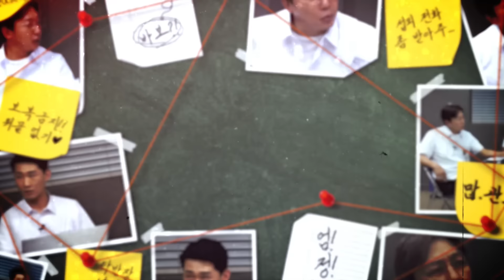국민 치어리더 이다혜, 우리의 마음을 훔쳐간 죄 | 노빠꾸탁재훈 시즌2 EP.17